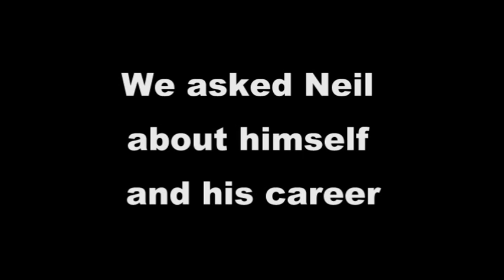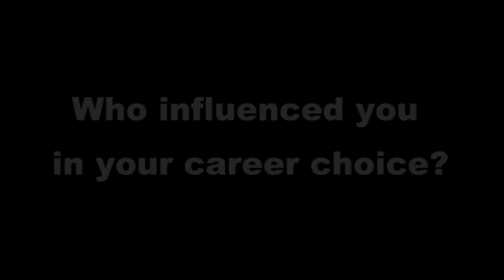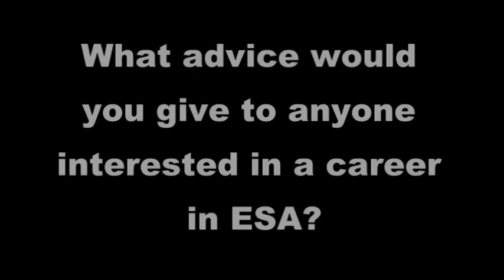STEM careers in space - Neil Murray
In this interview, Neil Murray, Propulsion and System Engineer at the European Space Agency talks about himself and his career. To learn more about STEM careers have a look